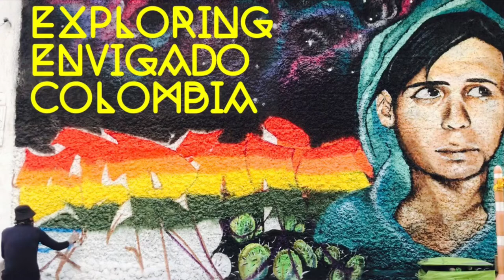Envigado Medellin Colombia 2021 - Iglesia de Santa Gertrudis - Gringo Colombia Travel 2021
In this video we are going to explore many parts of Envigado Colombia including an artist completing a new wall mural around the corner from El Parque de Envigado.

Historians suggest that the name Envigado came from the word "vigas" which means rafters. There were large trees in the Aburrá Valley region used to make rafters for new buildings and homes.

Envigado was founded with the creation of the Santa Gertrudis Parish in 1775 and was declared a municipality in 1814. The center piece of the Parish is the Iglesia de Santa Gertrudis.

Prior to being urbanized, the rural Envigado was inhabited by wealthy Spanish families, which lived in prosperous residences that grew and raised food for Antioquia for about 150 years. Spaniards originally came to the area on a quest for finding gold but instead discovered a beautiful habitat for living.

Interesting fact -- On July 10, 2016 Envigado became part of the Metropolitan Area, which brings together the other nine municipalities of the region - Caldas, La Estrella, Sabaneta, Itagüí, Medellín, Bello, Copacabana, Girardota, Barbosa.

Curious Perro is offering its viewers an opportunity to financially help support our YouTube channel, Facebook page and website blog - Please be generous as we could use your support. Thanks.

Curious Perro is a view of our world through this Gringo’s eyes. Through my video lens, my mind and my words, I will take you on fantastic trips to faraway lands.